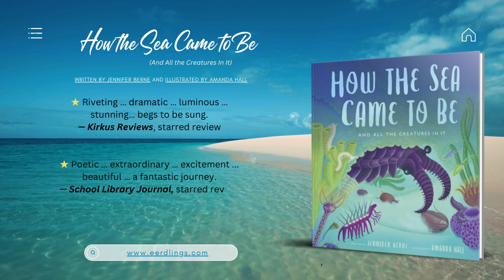Three Starred Reviews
HOW THE SEA CAME TO BE, written by Jennifer Berne
Illustrated by Amanda Hall has received three starred reviews:

★ Riveting … dramatic … luminous …
stunning… begs to be sung.
— Kirkus Reviews, starred review

★ Poetic … extraordinary … excitement ...
beautiful … a fantastic journey.
— School Library Journal, starred review

★ This beautiful picture book is a prize addition to any library.
— Shelf Awareness, starred review